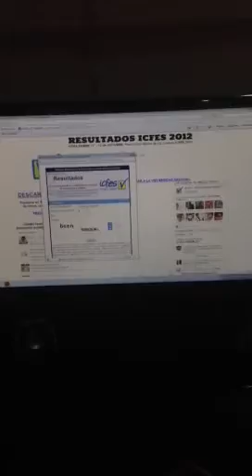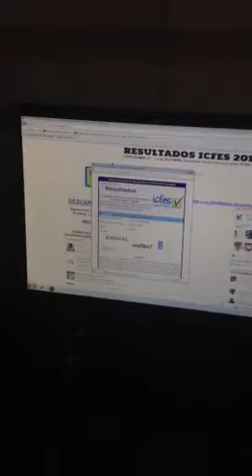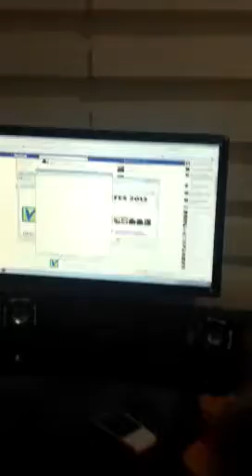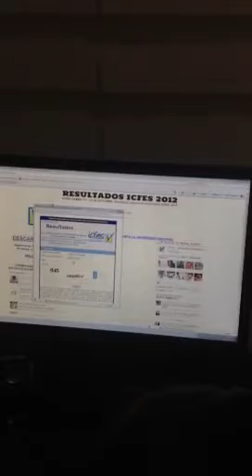Mis primas desesperadas por el icfes que no abre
Mi prima medio loca grita porque m le salen los resultados